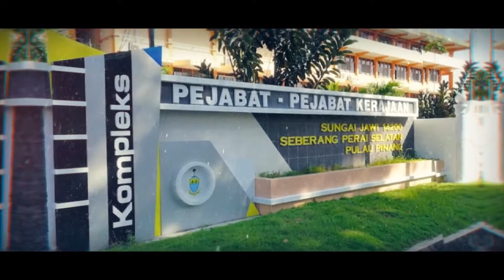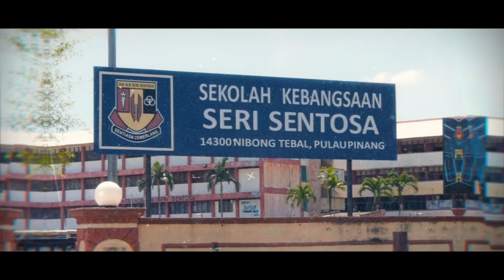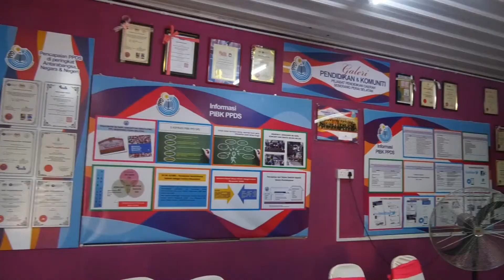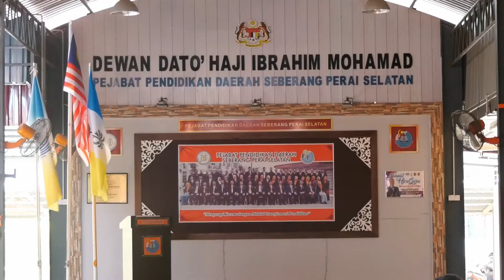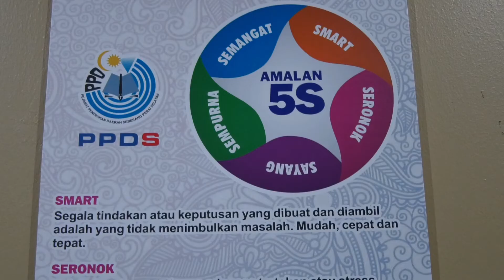My PPDSPS (Video Korporat Pejabat Pendidikan Daerah Seberang Perai Selatan]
"Mengecapi Kecemerlangan Melalui Transformasi Pendidikan"